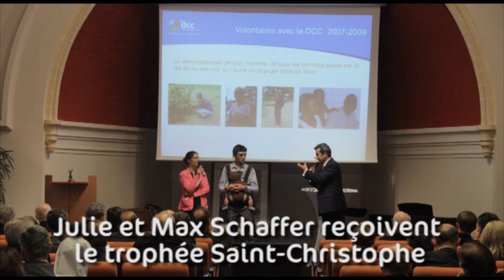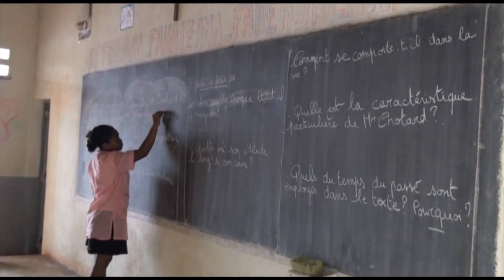La DCC en 2012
Vidéo réalisée à l'occasion de la Rencontre 2013 (AG) pour la DCC (Délégation Catholique pour la Coopération) à la CEF.
Réalisation : Isabelle Cauchois et Ion Eminescu